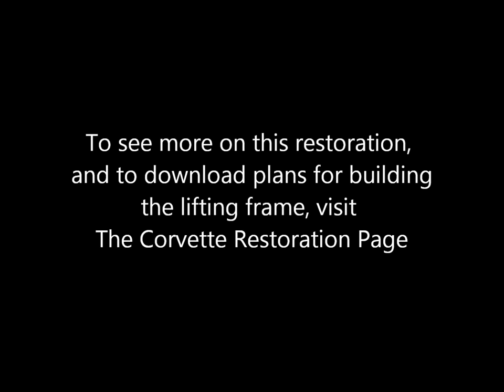Corvette Body Lift in About a Minute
I recently lifted the body of my 1971 Corvette off it's frame to allow the engine, transmission and exhaust to be installed more easily. As I was about to start I realized this would be a great opportunity to create a time-lapse video. So, here's the end result.

A bit of a back story: The first time I ever lifted the body from the frame I used a rolling engine lift which, as it turns out, didn't have enough lift to allow the body to clear the gas tank and engine. It was such a disaster I designed the lifting rack shown in the video to make raising and lowering the body easier. As it turns out, the frame has also come in handy for completing under-body repairs, running the wiring through the rear clip, painting the underside of the body, and many other tasks. You can view more about my restoration project, and download plans to build your own lifting rack, on The Corvette Restoration
You can also download plans and learn more about this lifting rack at this